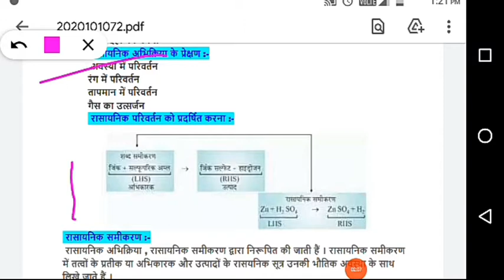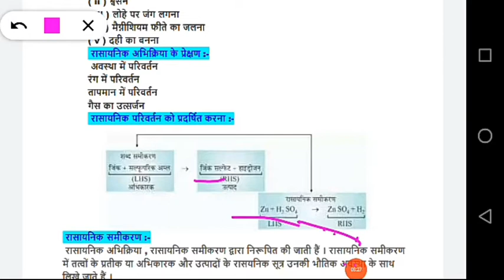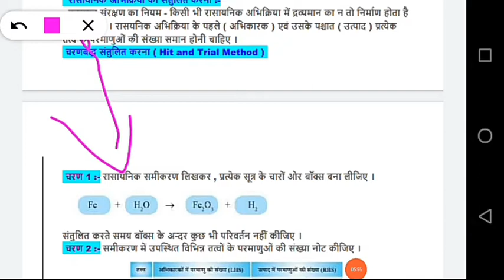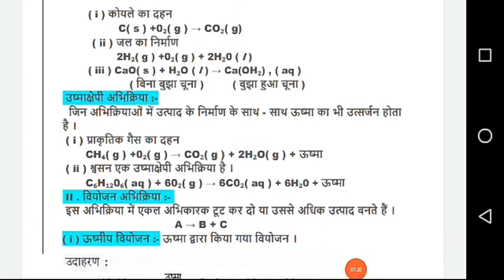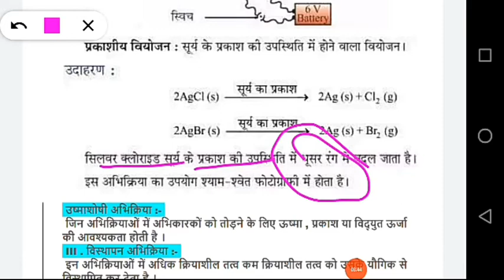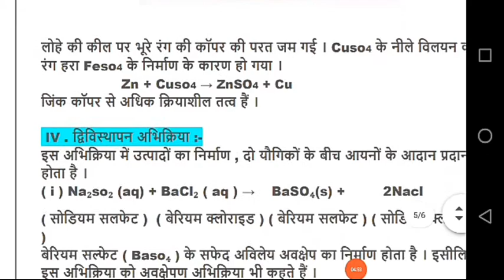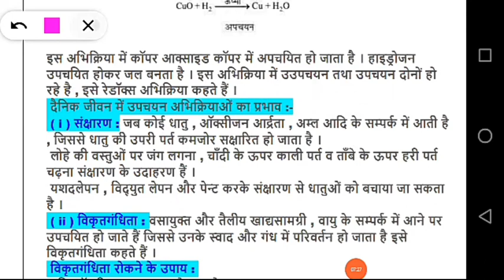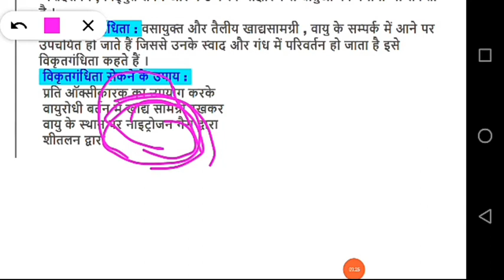📖रासायनिक अभिक्रिया एवं समीकरण क्लास 10th Chapter 1st in Hindi medium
Class 10th Science Solutions Chapter 1 रासायनिक अभिक्

Preview
11:00

Videos

Class 10 SCIENCE CHAPTER 1 IN HINDI |रासायनिक ...

YouTube · Mathematics Analysis

18-Aug-2020

PREVIEW
21:00

रासायनिक अभिक्रियाएँ एवं ...

YouTube · Mathematics Analysis

07-Jul-2020

PREVIEW

31:04

YouTube · Mathematics Analysis

06-Aug-2020

PREVIEW

13:41

CLASS 10 CHAPTER 1 रासायनिक ...

YouTube · Ncert Tutorial Hindi

23-May-2019

CBSE Notes for Class 10 Science chapter 1. रासायनिक ...

CBSE Notes for Class 10 Science chapter 1. रासायनिक अभिक्रियाएँ और समीकरण in hindi Medium ... रासायनिक अभिक्रिया : परिचय ...

Missing: 📖 ‎hastags

10 Class Science Notes In Hindi Chapter-1 ... - Gyan study point

25-Sep-2019 — Class 10th Science chapter 1 Chemical Reactions and Equations ... रासायनिक अभिक्रियाएँ एवं ... रासायनिक अभिक्रिया के ...

Missing: 📖 ‎hastags

Class 10 Science Chapter-1 Notes In Hindi रासायनिक ...

Class 10 Science Chapter-1 Notes In Hindi रासायनिक अभिक्रिया और समीकरण के नोट्स एनसीईआरटी ...

Missing: 📖 ‎medium ‎hastags

MP Board Class 10th Science Solutions Chapter 1 ...

23-Mar-2021 — संतुलित रासायनिक समीकरण: “जिस रासायनिक समीकरण में अभिकारकों एवं ...

Missing: 📖 ‎hastags

NCERT Solutions for Class 10th: Ch 1 रासायनिक ...

27-May-2017 — NCERT Solutions of Science in Hindi for Class 10th: Ch 1 ... अभिक्रियाएँ एवं समीकरण ... यहाँ निम्नलिखित अभिक्रिया ...

Missing: 📖 ‎hastags

NCERT Solutions for Class 10th Science chapter- 1 ...

रासायनिक अभिक्रियाएँ और समीकरण ... अभिक्रिया का एक संतुलित समीकरण लिखिए | .

Missing: 📖 ‎hastags

रासायनिक अभिक्रिया एवं समीकरण क्लास 10th PDF

रासायनिक अभिक्रिया एवं समीकरण क्लास 10th Notes

रासायनिक अभिक्रिया एवं समीकरण PDF Download

Class 10 Science Chapter 1 in Hindi Medium PDF

Google Play

कैमिस्ट्री फॉर्मूला हिंदी में

4.4  (1K)

कृपया इस ऐप को शेयर और रेट करें क्योंकि यह मुफ़्त है :-) भाषा: हिंदी पहली बार ...

Free

Install

Images

13:41

Product

16:11

Your question will be shared anonymously with online publishers who may be interested in answering it

Submit

रासायनिक अभिक्रिया एवं समीकरण के प्रश्न उत्तर PDF

अध्याय 1 रासायनिक अभिक्रिया एवं समीकरण

रासायनिक अभिक्रिया एवं समीकरण क्लास 10 वीं

रसायन विज्ञान कक्षा 10 अध्याय-1 नोट्स

रासायनिक अभिक्रिया एवं समीकरण प्रश्न उत्तर

रासायनिक अभिक्रिया एवं समीकरण NCERT

वियोजन अभिक्रिया को ऊष्माशोषी अभिक्रिया क्यों कहते हैं?
ज़्यादा परिणाम
रासायनिक समीकरण क्या है एक उदाहरण देकर समझाइए?
ज़्यादा परिणाम
रासायनिक अभिक्रिया एवं समीकरण क्या होता है?
संतुलित रासायनिक समीकरण क्या है एक उदाहरण दें?
ऊष्माक्षेपी एवं ऊष्माशोषी अभिक्रिया क्या है?
ऊष्माक्षेपी अभिक्रिया क्या है एक उदाहरण दें?
कौन कौन सी अभिक्रिया ऊष्माक्षेपी एवं वियोजन दोनों ही है?📙
निम्नलिखित में से कौन सी ऊष्माक्षेपी अभिक्रिया है?
रासायनिक समीकरण को संतुलित करने की कौन कौन सी विधियां है?

रासायनिक क्या है?
रासायनिक समीकरण के कितने प्रकार होते हैं?📒
Chapter
0:00 Class 10 1st chapter📖रासायनिक अभिक्रिया एवं समीकरण
5:00 Read
8:00 short Question
12:00 Learning answer
16:52 end question learning